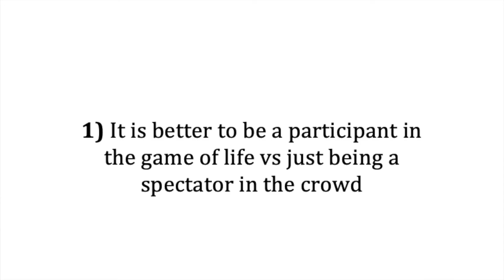Joel Martin Mastery Podcast #40 - Quote of the Week (Theodore Roosevelt)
On today's episode I share the quote of the week which is from Theodore Roosevelt and is commonly referred to as "The Man In The Arena".

"It is not the critic who counts; not the man who points out how the strong man stumbles, or where the doer of deeds could have done them better.

The credit belongs to the man who is actually in the arena, whose face is marred by dust and sweat and blood; who strives valiantly; who errs, who comes short again and again, because there is no effort without error and shortcoming; but who does actually strive to do the deeds; who knows great enthusiasms, the great devotions; who spends himself in a worthy cause;

who at the best knows in the end the triumph of high achievement, and who at the worst, if he fails, at least fails while daring greatly, so that his place shall never be with those cold and timid souls who neither know victory nor defeat."

Leaving a like, a comment, a subscribe or a review would really help the podcast to gain momentum and be a source of daily positive content for as many people as possible! Thank you for your support!

Your friend and ally,

Joel Martin